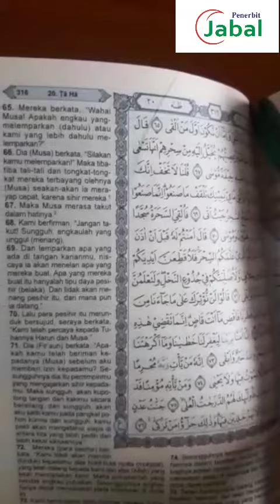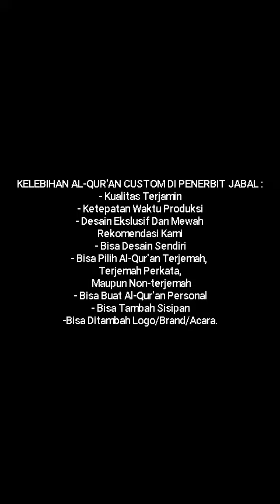Al-Qur'an Custom Cover Desain Ekslusif Mewah Simple | Penerbit Al-Quran Jabal | Grosir AlQuran Murah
Alhamdulillah telah banyak Perusahaan, lembaga, institusi, badan wakaf, rumah qur'an, TPQ serta Pesantren yang mempercayakan Penerbit Al Quran Jabal dalam mencetak ribuan Al-Qur'an Wakaf untuk Ummat. Semoga menjadi wasilah dalam kebaikan.

Penerbit Jabal menerima pesanan Al-Quran Custom⁣
Dengan penambahan logo di cover maupun sisipan halaman ucapan/ sambutan/ persembahan/ doa di dalamnya.⁣
Desain yg menarik dan exlusive dengan bahan yang berkualitas.⁣
Bisa digunakan untuk:⁣
-Pengganti Yasinan⁣
- Wakaf Lembaga⁣
-Bingkisan Acara Keluarga⁣
-Souvenir/ Hadiah⁣
-Branding Perusahaan⁣
-CSR Perusahaan⁣
-Hadiah⁣
-Dan Lain-lain⁣
Kami dapat membantu Anda dalam menyediakan beragam Al-Qur'an untuk kebutuhan kantor, branding, promosi maupun event/acara perusahaan, institusi, organisasi atau komunitas anda.⁣
Komitmen dari kami untuk memberikan pelayanan terbaik dengan mengutamakan kualitas dan ketetapan waktu dalam proses produksinya. Kami siap untuk menjadi mitra yang dapat dipercaya.⁣
*Penerbit Jabal*

Jabal merupakan Penerbit AlQuran Terbaik.
Melayani Pemesanan AlQuran dan Wakaf AlQuran.
Kami mengajak ummat untuk bersama-sama menyebarkan AlQuran ke seluruh nusantara

Alamat Kantor: Jl. Desa Cipadung No. 47 Cipadung Cibiruk
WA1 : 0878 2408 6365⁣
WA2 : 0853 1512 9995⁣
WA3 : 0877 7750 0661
Jabal Quran menerima Al-Quran Custom⁣
Open Agen / Reseller / Dropship⁣
Yuk cek IG dan web kami 🌼⁣